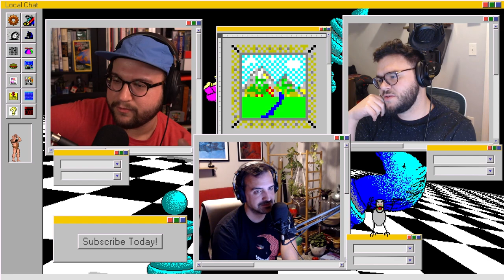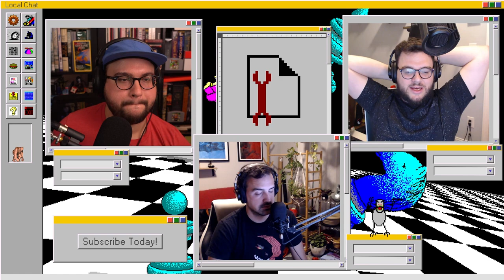Blue-Eyes White Dragon Converts Jake To Islam | Local Chat | Episode 168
Will finished up Splinter Cell, Jake is almost ready for his LEGO 2K Drive video, and Chris is playing Dragon's Dogma 2!